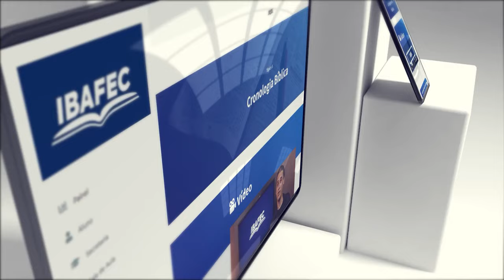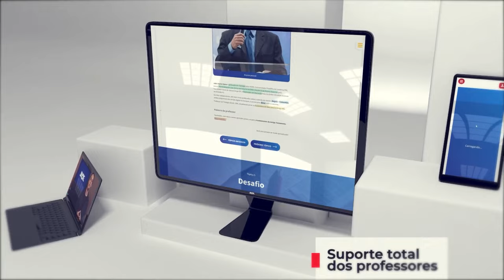SINERGIA - DESAFIOS DA JUVENTUDE CRISTÃ